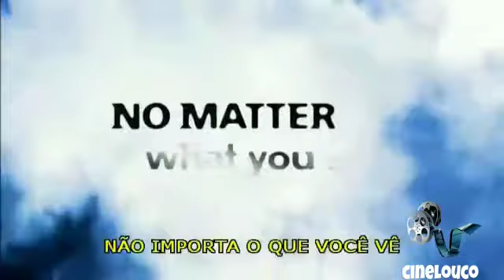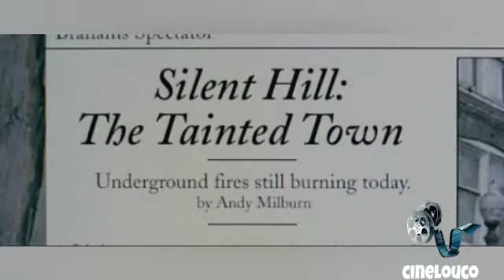TOP 6 Filmes de terror que duvido vc assistir só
Top 6 de dá merdo 😱😱😱